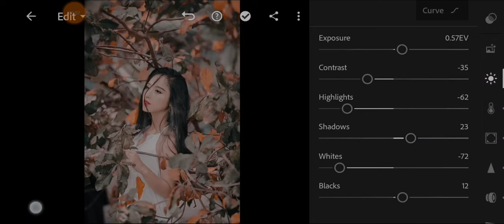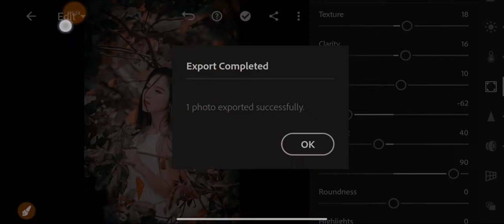simple photo editing /how to edit photo/2 minutes editing/@artofdesign524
Hi

i am art of Design

in this video i have discuss how to edit cyan  photo editing in lightroom mobile 2022 and also discuss about  photo editing in lightroom mobile  lightroom mobile 2022 photo editing So Watch till the end to do perfectly

art of design